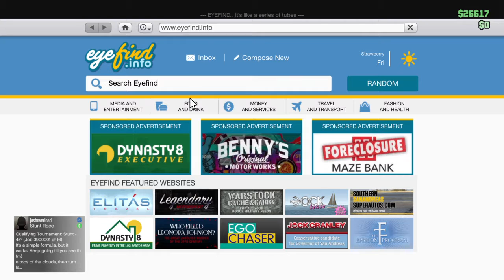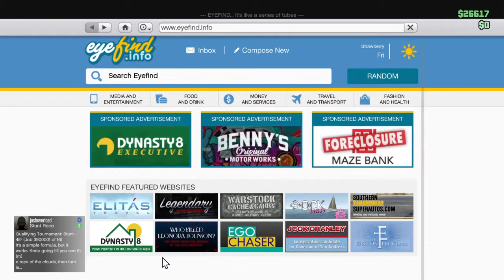Grand Theft Auto V online